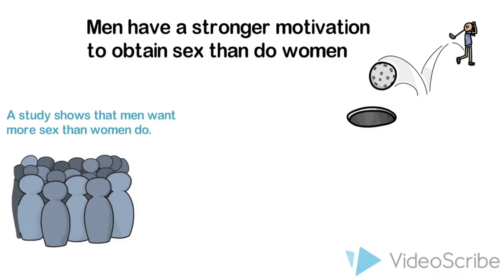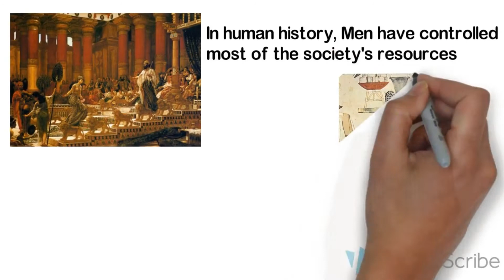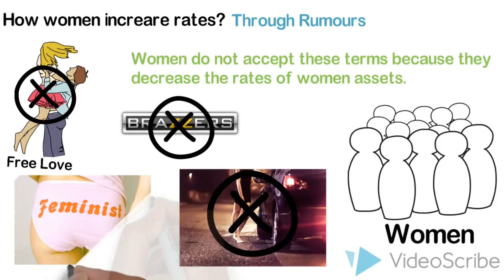Why hot girls only deal with rich boys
The video tells everything about Why hot girls only deal with rich boys.. using a theory called the sexual economics theory. It tells you about the paying nature of men for women and why they do it. The girls will only allow sex to take place when they are given enough incentive to give it up, most of the times in the form of money.

The video describes how feminism is helping Men becoming more successful and grow more powerful in the economy.